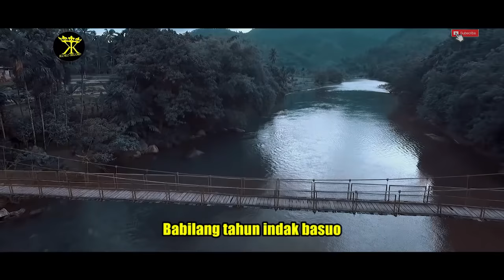Pop Minang Terpopuler 2020 • Kawan Arek • Vicky Koga (Official Music Video)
Ini adalah Channel Resmi Koko Record.

Koko Record adalah salah satu Label Produser yang telah berdiri sejak Tahun 2010, di Pekanbaru, Kami datang untuk memenuhi keinginan para pencinta musik dan Lagu Minang dimana pun berada.

Silahkan hubungi kami via: W/A only 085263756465 / Fb : Koko Record / IG : Koko Record

Terima kasih